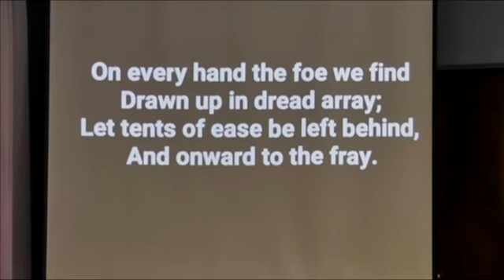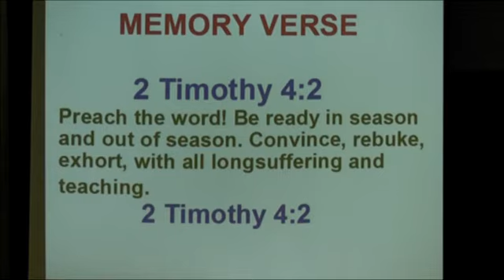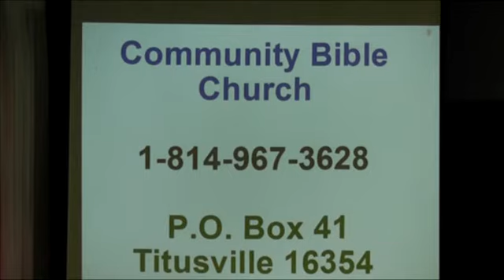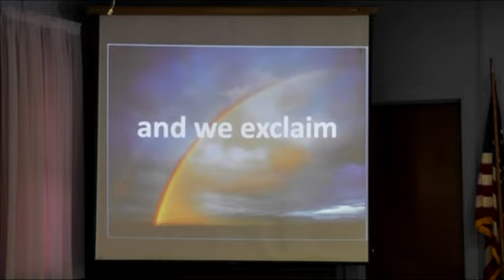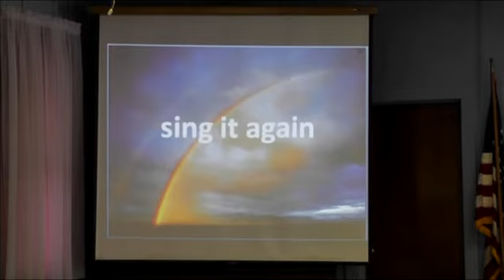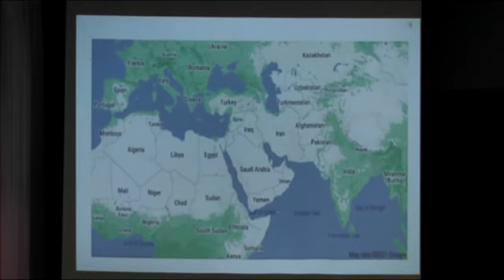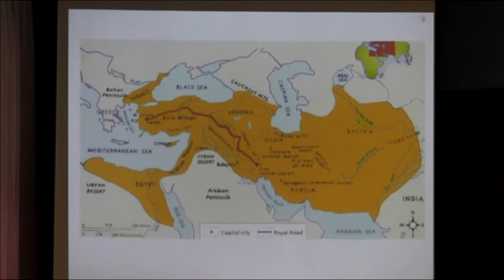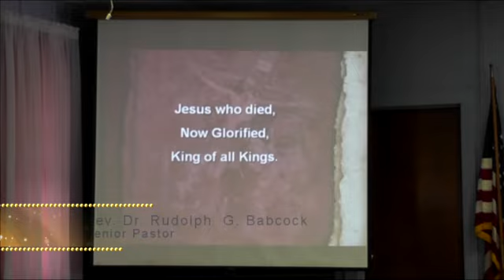The Who? Medes??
Rev. Dr. Rudolph Babcock presents the sermon from Community Bible Church on Sunday, August 22, 2021.